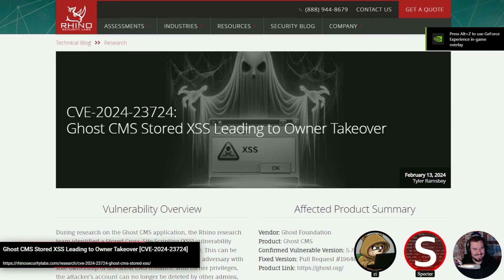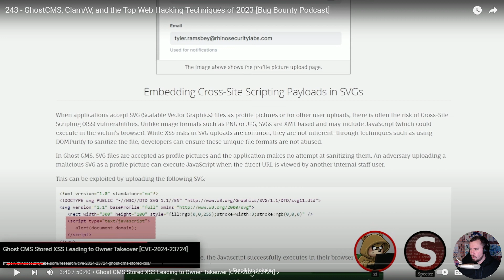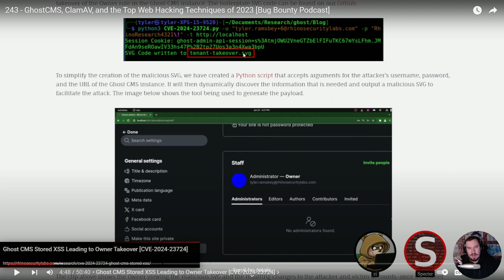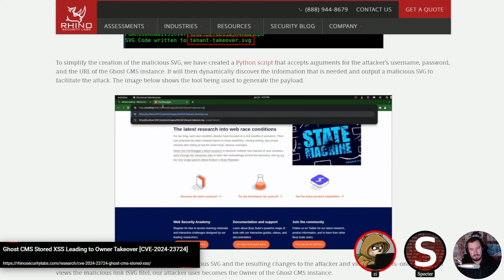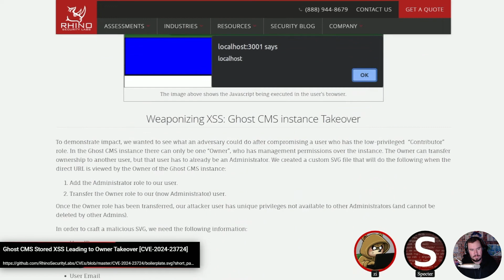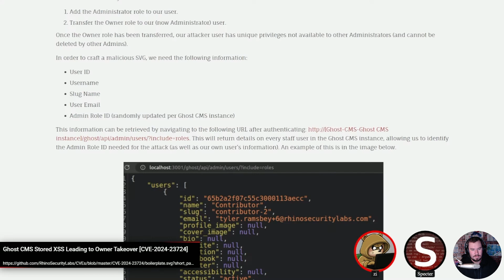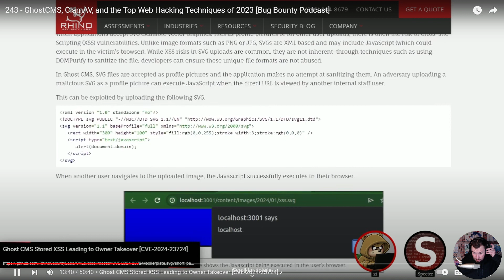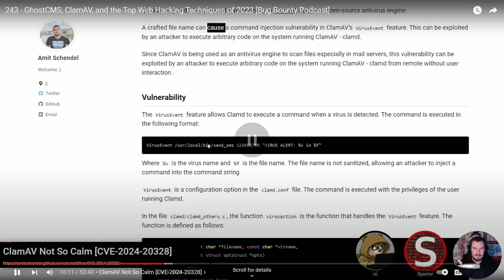Day[0] Security Podcast Features My Latest CVE -- [Reaction Video!]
--- A big shout to to Day[0] Security for featuring my latest CVE on a recent podcast episode. In this video, I watch their full analysis and provide my feedback and response to some of their questions & insight.

This is a different kind of video than I normally make, but I think you will find it beneficial as we I share even more details on how I found, reported, and patched CVE-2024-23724 which is Stored XSS in Ghost CMS.